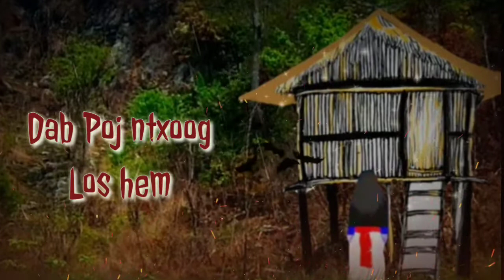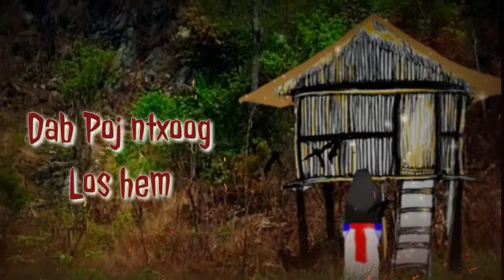Creepy Story -Dab Poj ntxoog txau ntshai. 4/7/2020